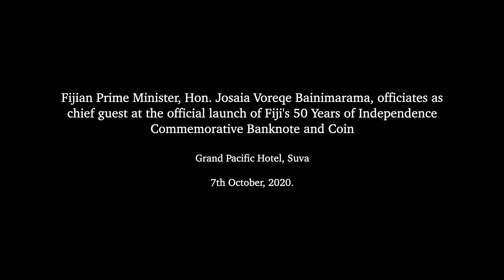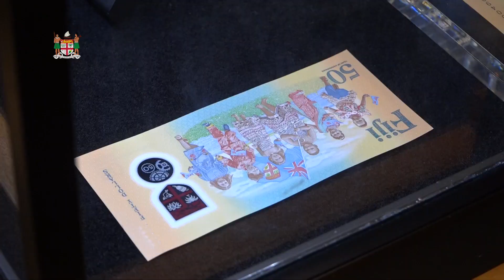Fijian Prime Minister launches Fiji's 50 Years of Independence Commemorative Banknote and Coin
Fijian Prime Minister, Hon. Josaia Voreqe Bainimarama, officiated as chief guest at the official launch of Fiji's 50 Years of Independence Commemorative Banknote and Coin at the Grand Pacific Hotel, Suva.

7th October, 2020.